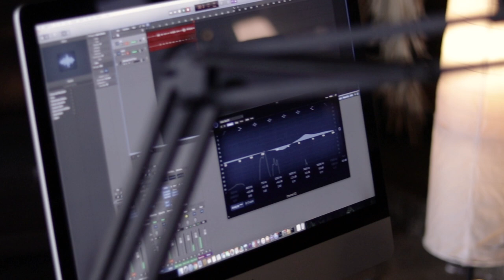빛바랜반지 by 공박사의 오르골[G.B.S.O.] | LOVENOK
상수동 카페 nok 일꾼 김종욱입니다.

저는 '공 박사의 오르골' 이라는 이름으로 10년 전쯤 Ep를 발매했었습니다.
당시 악기라고는 어릴 적 할머니가 사주신 피아노 어머니가 치시던 클래식 기타 동생이 쓰던 노트북
아이폰 3gs 어플용 신디 그리고 입문용 콘덴서 마이크로 방에서 앨범 녹음을 하였던 기억이 납니다.

10년 만에 제가 노래를 부르며 그런 모습을 영상으로 기록한 이유는
저희 ‘nok’이 영업할 수 있는 시간이 얼마 남지 않았기 때문입니다.

소박한 카페들은 하나둘 대형 프랜차이즈로 변해 갑니다.
밤을 지새우며 낭만을 외치던 몽상가들은 서둘러 하나둘 떠나갑니다.

상수동 골목은 이미 ‘젠트리피케이션 존’ 으로 cafe 'nok' 이 상권 최초의 명도 소송을 진행 중입니다.
앞으로 저희에게 얼마만큼의 시간이 있을지는 모르지만 그동안 ‘nok’이라는 공간을 활용하여
여러 가지 영상을 제작하기로 하였습니다.

음악가는 노래를 부르고 미술가는 그림을 그리고 문학가는 글을 읽습니다.

이영상은 LOVE NOK project의 데모 영상입니다.

LOVE NOK project는 cafe 'nok' 을 배경으로 실력 있는 음악가들을 재조명하고자 합니다.
억지로 사람들의 감성을 자극하려 노력하는 모습이 아닌 예술가 본연의 모습을 포커싱 합니다.
즉, 외모나 인위적인 억지 연기 따위가 아닌 음악의 본질, 소리에만 집중하며 완전히 도취되어
노래하는 음악가의 아름다움을 ...

영상으로 담아 LOVE NOK이라는 이름으로 저장하기로 하였습니다.

ps, 10년 만에 노래를 한다는 건 이런 느낌이군요(웃음)
      전날 잠도 설치고 맥주도 마시고 미세먼지 때문에 답답하기도 하고 아침부터 부산 떠느라 정신없었지만
      평생 미지의 영역으로 남을 줄 알았던 아침 시간대에
      무언가를 할 수 있다는 자체가 스스로 대견스러웠던 하루였습니다.